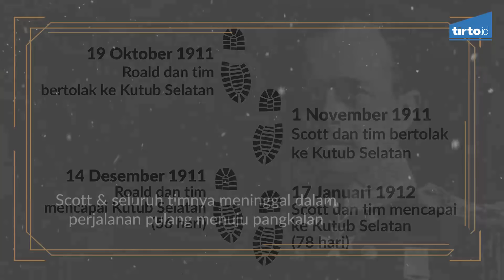Adu Cepat ke Kutub Selatan - Tirto Mozaik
Pada awal abad 20, terjadi perlombaan untuk menjadi siapa yang pertama mencapai kutub selatan antara Roald Amundsen asal Norwegia dan Robert Scott asal Inggris.